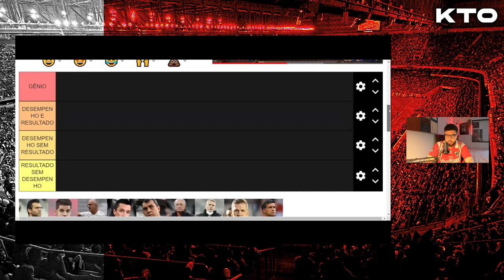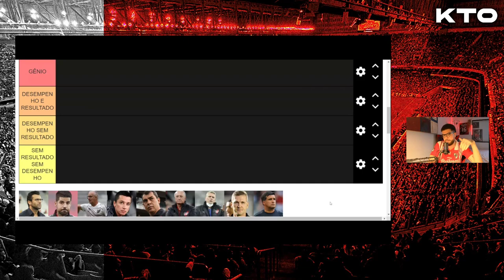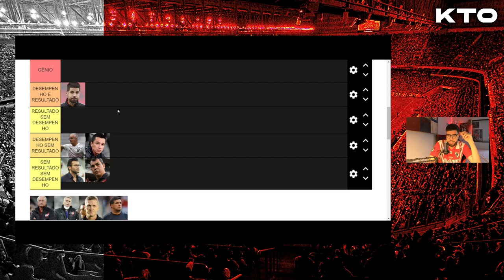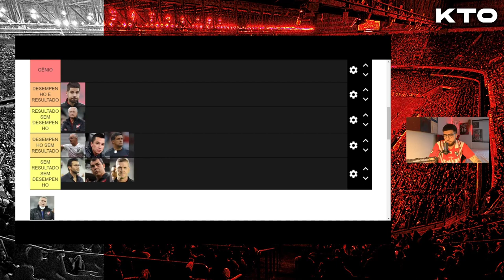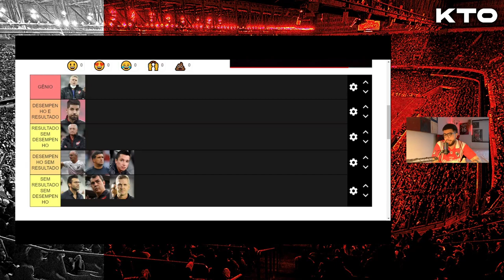TIERLIST POLÊMICA: QUAL FOI O MELHOR TÉCNICO DO ATHLETICO DEPOIS DA ERA TIAGO NUNES?